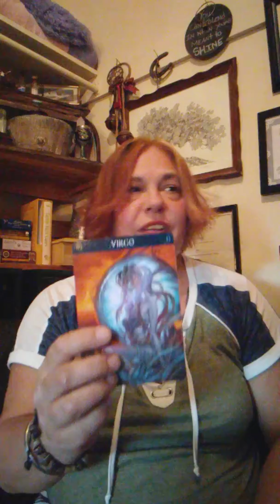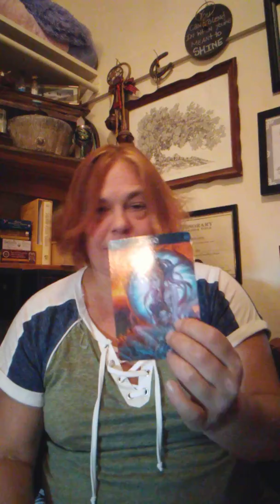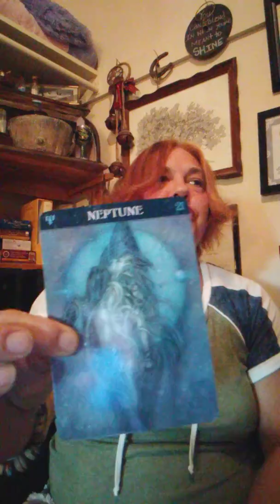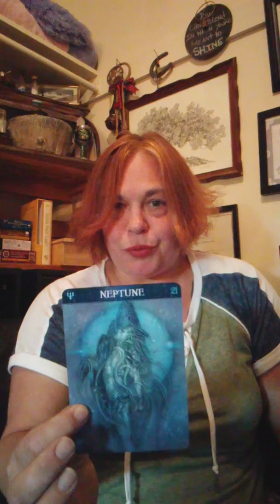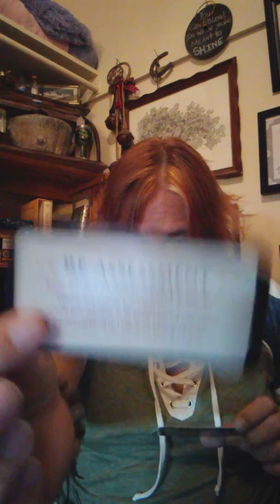Sagittarius July 1-15 Home*Work*Family Reading with Lady Stars and Fire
Sagittarius July 1-15 Home*Work*Family Reading. Guidance from spirit, Astrology and Tarot.
I am a certified Shamanic Priestess, Reiki Master, Astrologer and Medium. To book your own personal Appointments please